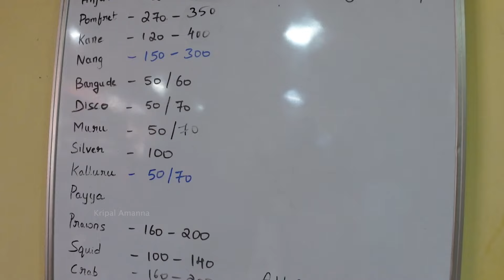Lunch At Udupi's Most Popular Fish Hotel, THIMMAPPA | Best Kane, Anjal, Disco, Pomfret | Vlog 135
When it comes to Udupi’s most popular fish destination, 50-year-old Hotel Thimmappa seems to be the eatery of choice for locals and travellers alike. In this vlog, I return to savour some of the freshest seafood you can taste when around here.

Link to our previous episode:
HOTEL THIMMAPPA, Udupi’s Most Popular FISH FRY & Meals | A 50-Year Tradition That Began In A Home

Details:
TIMINGS:  Lunch from 12pm to 4pm; Dinner from 7pm to 10pm
Note: Get here early, the eatery tends to get quite busy, especially on weekends.
Rates: Meals - Rs. 40, Kane - Rs. 240, Pomfret - Rs. 320, Anjal - Rs. 220, Disco - Rs. 60